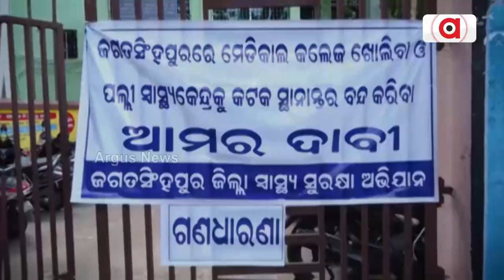ମହାପଞ୍ଚାୟତ : ଜଗତସିଂହପୁରର ବିପର୍ଯ୍ୟସ୍ତ ସ୍ବାସ୍ଥ୍ୟସେବା